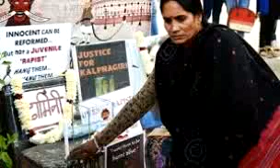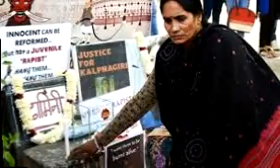दोषियों के पास क्यूरेटिव पिटीशन और दया याचिका का रास्ता, दोनों बंद हुए तो डेथ वॉरंट जारी होगा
The Patiala House Court on Wednesday heard the death warrant of Nirbhaya convicts. The court directed the Tihar jail administration to give a week's notice to the convicts today whether they want to file mercy petition or not. The court will next hear the matter on January 7. Earlier, the Supreme Court also dismissed the plea of ??convict Akshay. To know the answers to some of the questions that arose after this, Bhaskar App spoke to lawyer Abha Singh, who is advocating in Bombay High Court on women's rights. 1) What is the path left to the convicts The convicts still have two paths left. First- curative petition and second- mercy petition. The Patiala House Court directed the convicts to file mercy petitions within a week. They will also have to file a curative petition in 7 days as the next hearing in Patiala House Court will be on 7 January. 2) Did not file a curative petition, but if the mercy petition is filed then it is up to the convicts to file both the curative petition and mercy petition. Or only apply mercy petition to the President. The mercy petition is usually filed after all legal avenues are closed. But, if the mercy petition is rejected, then the guilty curators will not be able to file the petition. 3) Whether the President can dismiss the mercy petition immediately. There is no time limit for dismissing the mercy petition. The President may also dismiss immediately or may take time to consider it. However, the President is unlikely to consider the mercy petition in the Nirbhaya case, so the President can immediately dismiss it. 4) The court may issue a death warrant in the hearing on 7 January Nirbhaya's mother in Patiala House Court on 7 January The petition will be heard. In this, he has demanded to issue a death warrant against the culprits at the earliest. After the mercy petition is rejected by the President, the convicts will have no way and the court can issue their death warrant on this day. 5) In how many days after the death warrant is issued, the death warrant will also be called the black warrant. Huh. It contains the form number 42, referring to the time, place and date of the execution. In this, the names of all the criminals who get hanged are also written. It also states that the culprits will be hanged until they die.